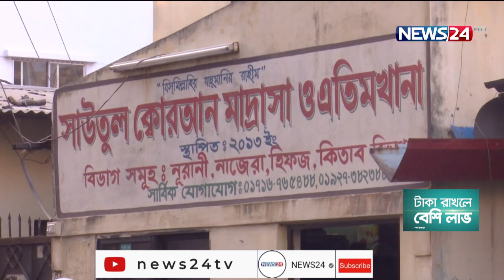বসুন্ধরার এমডিকে হত্যাচেষ্টায় শীর্ষ ব্যবসায়ী নেতাদের উদ্বেগ 7Nov.21| Bashundhara Group MD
দেশের শীর্ষ শিল্পোদ্যোক্তা পরিবার বসুন্ধরা গ্রুপের ব্যবস্থাপনা পরিচালক সায়েম সোবহান আনভীরকে গত শুক্রবার জুমআর নামাজের সময় গুলি করে হত্যার পরিকল্পনা করা হয়।  এ ঘটনায় উদ্বেগ ও উৎকন্ঠা জানিয়েছেন উদ্যোক্তা ও শীর্ষ পর্যায়ের ব্যবসায়ী নেতারা। তাদের দাবি, এ ঘটনার সুষ্ঠু তদন্ত ও বিচার হওয়া প্রয়োজন। নয়তো  তার প্রভাব পড়বে শিল্প ও বাণিজ্যে। বাবু কামরুজ্জামানের প্রতিবেদন।

শুক্রবার জুমআর নামাজের সময় দেশের শীর্ষ শিল্প গোষ্ঠি বসুন্ধরা গ্রুপের ব্যবস্থাপনা পরিচালক সায়েম সোবহান আনভীরকে গুলি করে হত্যার পরিকল্পনা করা হয়। যদিও ঐ দিনই বেলা সাড়ে ১১টার দিকে বসুন্ধরা আবাসিক এলাকার সাউতুল কোরআন মাদরাসা ও এতিমখানা থেকে সন্দেহভাজন হিসেবে সাইফুল ইসলাম সাদ নামে চট্টগ্রামের পটিয়ার এক যুবককে আটক করে রাজধানীর ভাটারা থানা পুলিশ।

প্রাথমিক জিজ্ঞাসাবাদে সাদ জানায়, শুক্রবার পবিত্র জুমার নামাজ চলাকালে সায়েম সোবহান আনভীরকে গুলি করে হত্যার প্রস্তুতি ছিল তার। এমন ন্যক্কারজনক ঘটনায় উদ্বেগ জানিয়ে এর সুষ্ঠু বিচার দাবি করেছেন দেশের ব্যবসায়ী সংগঠনের নেতারা।

কৃষির পর ব্যবসা-বাণিজ্যই দেশের অর্থনীতির মূল চালিকাশক্তি। শীর্ষ ব্যবসায়ীরাই বেসরকারি খাতের অর্থনীতিকে সচল রেখেছেন। আবার এই বেসরকারি খাতেই সবচেয়ে বেশি সংখ্যক মানুষের কর্মসংস্থান। কেবল বসুন্ধরা গ্রুপের ৪০ টি প্রতিষ্ঠানে কাজের সুযোগ হয়েছে ৭০ হাজার লোকের। শীর্ষ পর্যায়ের এমন শিল্পদ্যোক্তার নিরাপত্তা নিশ্চিত করা না হলে ব্যবসা-বাণিজ্য, কর্মসংস্থান ও বিনিয়োগ বাধাগ্রস্ত হবে বলে মনে করেন সংশ্লিষ্টরা।

এ ধরনের ঘটনার সুষ্ঠু বিচার না হলে কেবল ব্যবসায়িক ক্ষতি নয়; ব্যাহত হবে সরকারের প্রত্যাশিত অর্থনৈতিক প্রবৃদ্ধি অর্জন এমন মত উদ্যোক্তাদের।

Our other YouTube channels :
News24 Official Address:
NEWS24
371/A
Bashundhara Road
Block – D
Bashundhara Residential Area
Dhaka - 1229